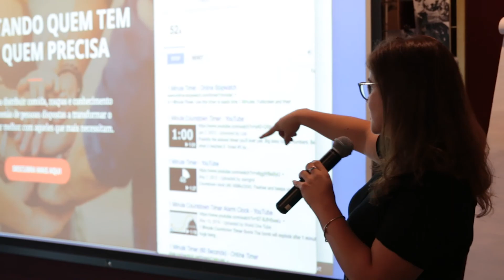Como é Aprender a Programar em um FDS?